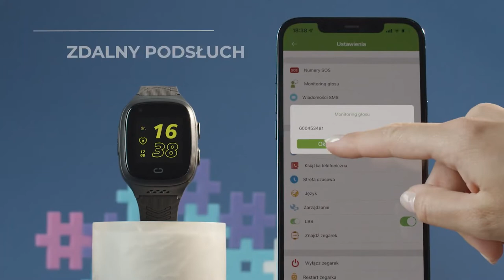⭐️Smartwatch Garett Kids Rock 4G RT prezentacja produktu⭐️